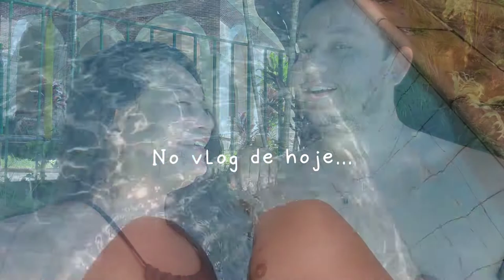vlog Nosso carnaval: trilha Pista Claudio Coutinho, Praia Vermelha, cinema, shopping, piscina, look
Oi gente, nesse vlog vou mostrar pra vocês como foi nosso carnaval! Não viajamos, ficamos pelo Rio e fizemos coisas mais tranquilas como shopping, cinema, piscina, fui pela primeira vez na Pista Claudio Coutinho que fica na Praia Vermelha e amei, entre outras coisinhas. Espero que gostem e se identifiquem!

Vamos ficar mais próximos, vem acompanhar essa e mais dicas no Instagram: @danielabesanfer

SHOPEE - Ganhe 10,00 de desconto na sua primeira compra no site ou app usando o código DANIE229Q

Espero ter contribuído de alguma forma para seu dia! Obrigada pela visita, e muitos beijinhos!